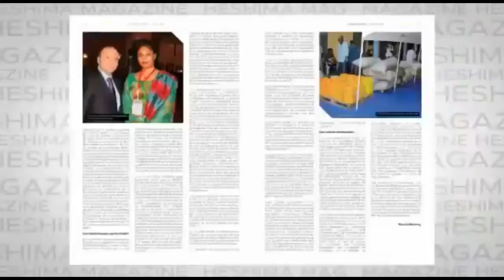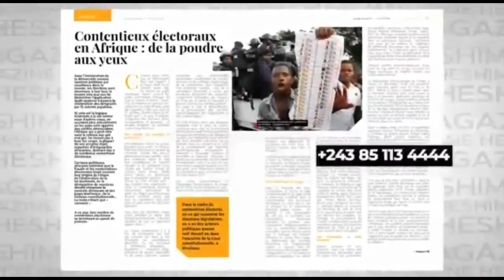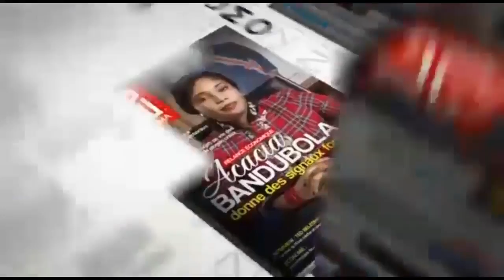PROF ANDRE MBATA DECRYPTE LE DISCOURS DE FATSHI:KABILA C'EST FINI,L'INFORMATEUR SERA NOMME DANS 48 H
PROF ANDRE MBATA DECRYPTE LE DISCOURS DU PRESIDENT FELIX TSHISEKEDI : KABILA C ' EST FINI ! PROF MBATA RÉVÈLE QUE FÉLIX TSHISEKEDI NOMME UN INFORMATEUR DANS 48H

Merci à tous
Chancella Tshala .